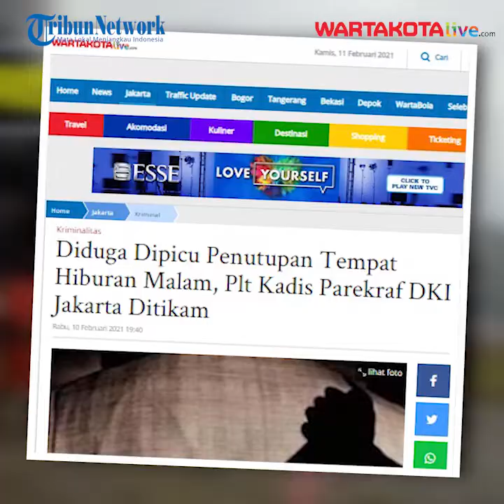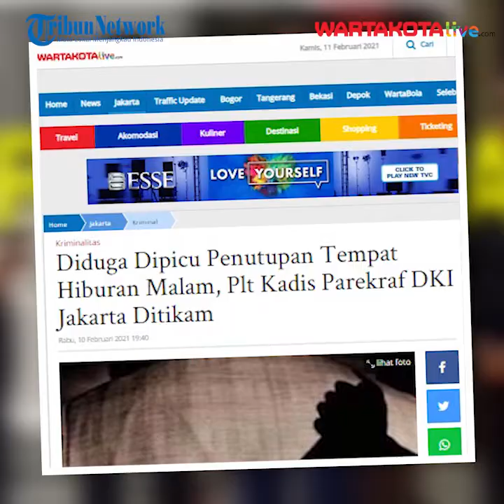Anak buah Gubernur DKI Jakarta Anies Baswedan ditusuk tamunya sendiri.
WARTAKOTALIVE.COM, GAMBIR - Anak buah Gubernur DKI Jakarta Anies Baswedan ditusuk tamunya sendiri. Korban, Pelaksana tugas (Plt) Kepala Dinas Pariwisata dan Ekonomi Kreatif (Parekraf) DKI Jakarta Gumilar Ekalaya mengalami luka di bagian paha.

Penusukan itu terjadi di kantornya yang terletak di Jalan Kuningan Barat Raya, Kecamatan Mampang Prapatan, Jakarta Selatan pada Rabu (10/2/2021) siang.

Pelaku berinisial RH langsung diamankan aparatur sipil negara (ASN) yang bekerja di kantor.

Penulis: Fitriyandi Al Fajri
Editor: Dwi Rizki